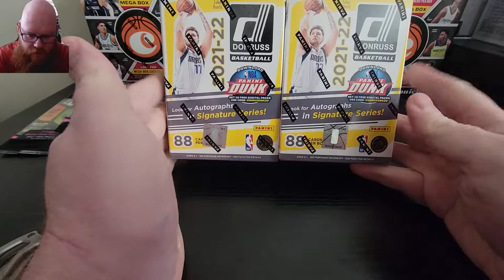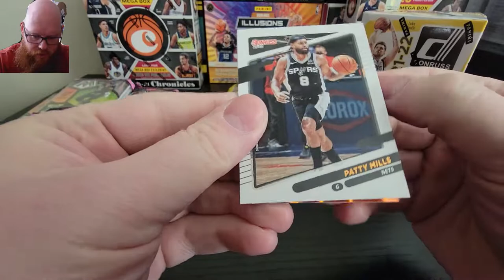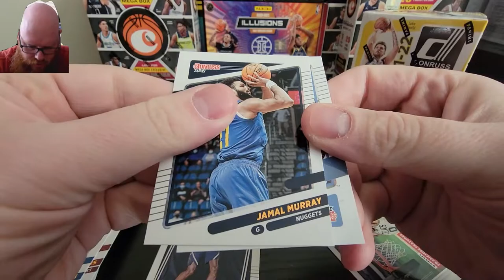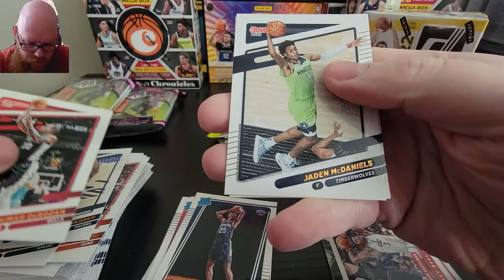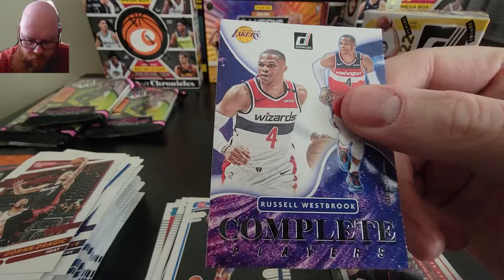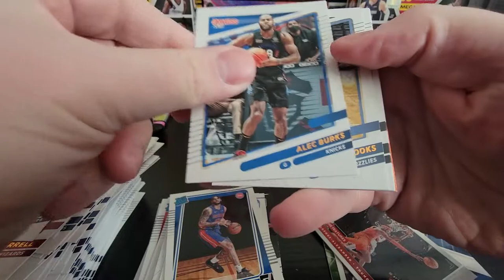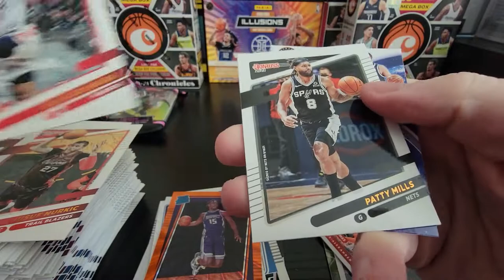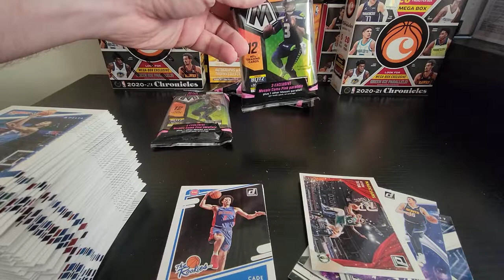NEW Retail Review: 2021-22 Panini Donruss Basketball Blasters!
2x 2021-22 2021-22 Panini Donruss Basketball Blasters!
Look for BLASTER EXCLUSIVE Orange Laser and Purple Laser Parallels!